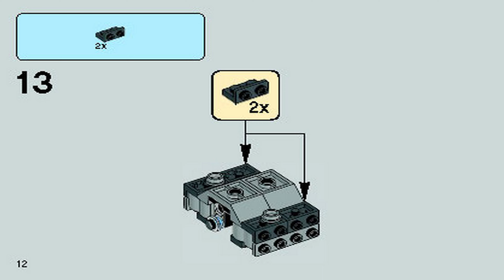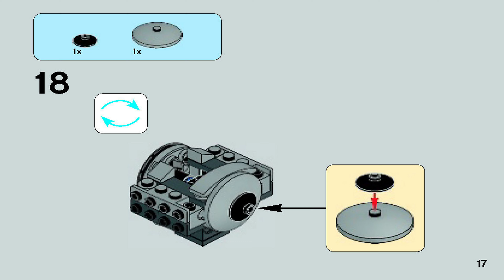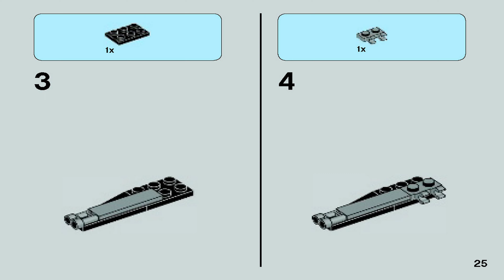LEGO 75031 Instructions - Microfighters - TIE Interceptor Microfighter - Star Wars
LEGO 75031 Instructions from the LEGO Star Wars Microfighters theme will guide you how to build LEGO TIE Interceptor Microfighter Star Wars set 75031